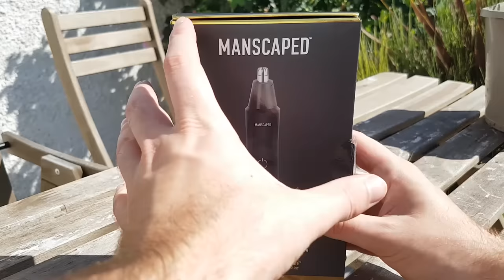This drilling rig will make me HUGE PROFIT in Hydroneer...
to learn more about how to check yourself, or make a donation to the Testicular Cancer Society today to save lives (and balls!)

A brand new update in Hydroneer brings new mining equipment, with tier 3 dirt now minable which means I can increase my profit majorly! Maybe one day I can afford to not walk around in my pants as I will be filthy rich, or maybe just filthy...

LINKS!

About Hydroneer:

Hydroneer is a mining sandbox game where you dig for gold and other resources to build massive mining machines and a base of operation. Use primitive tools, hydro-powered machines, and player-built structures to dig and evolve your operation in this tycoon-style progression system.

Using a state-of-the-art voxel based terrain system, you can create cave networks, quarry pits, or even mud mountains. Discover relics of the past in the depths of Hydroneer, with better rewards the deeper you dig.

Hydroneer features a dynamic modular system for building structures and hydro powered machinery. Create the base of operations from your own design to optimise your work. Create networks of hydro pipes, control pressure. Craft resources, weaponry, and jewellery.

Rigs are large hydro powered machines used for a variety of uses, from digging resources to transporting goods.

Various parcels of land await you in the world of Hydroneer, each with their own advantages. Deeper pits, attractive scenery, and closer stores. You decide where to build your base of operations.